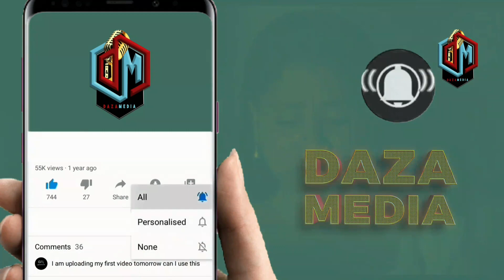MWANZOMWISHO MAISHA ALIYOKUWA ANAISHI HARMONIZE UGHAIBUNI WAKATI WA SHOW MENGI WALIYAFICHA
DiamondPlatnumz - Somebody
DiamondPlatnumz - Fine
DiamondPlatnumz - LOYAL
DiamondPlatnumz - WONDER
DiamondPlatnumz - NAWAZA

MABANTU - Utamu
DiamondPlatnumz - jeje
DiamondPlatnumz Naanzaje